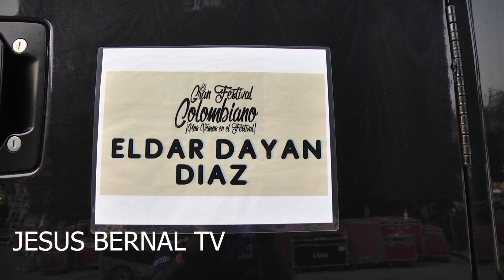ELDER DAYAN DIAZ EN CHICAGO 2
Excelente presentacion de Elder Dayan Diaz en Chicago